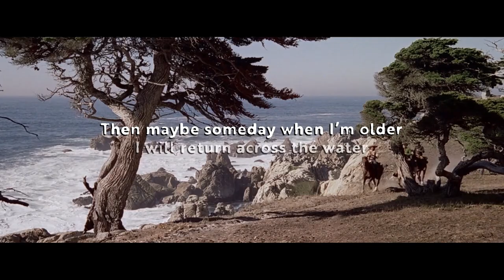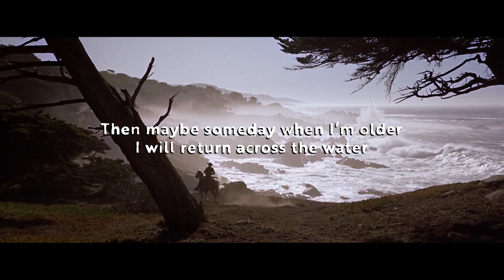MAL POPE - THE BORDER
ISRC GBCXU2238401